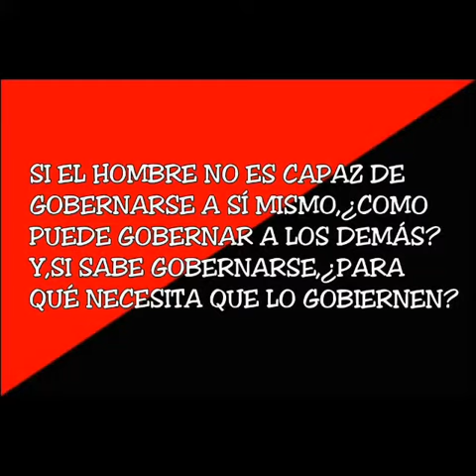AUS-ROTTEN/When you support these fucking bastards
Cuando apoyas a es@s jodid@s bastard@s!!
No escuchar sus politicas,no usar su basura de leyes,no ser atrapados en su juego,no escuchemos a esos bastardos,ni a sus mentiras...!!!